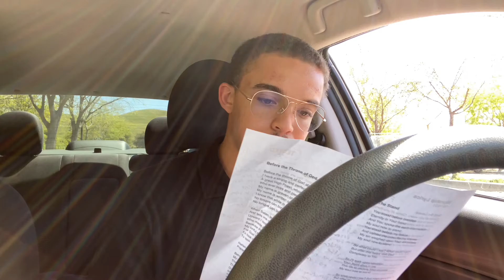PRINCIPLE’S OF GODLY MEN 🤴🏽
"Hustle Made Me"

Focus on becoming the best version of yourself, Jesus Christ is the standard